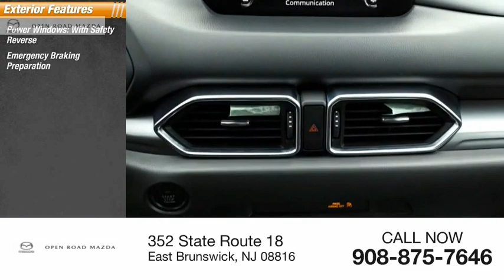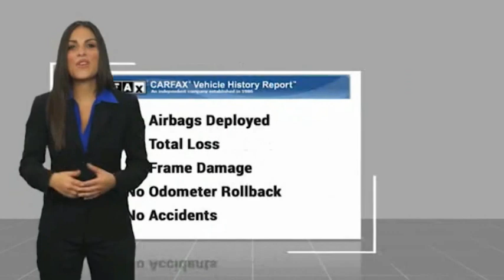2020 Mazda CX-5 20044A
2020 Mazda CX-5 Sport

Open Road Mazda of East Brunswick
352 State Route 18